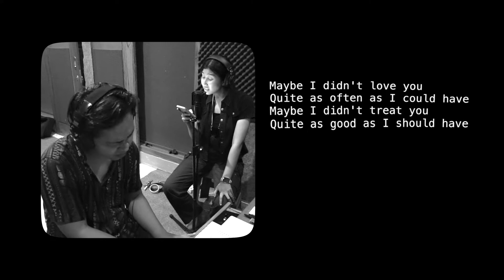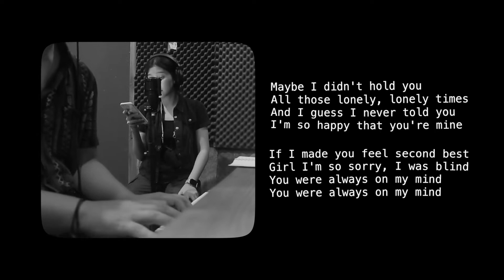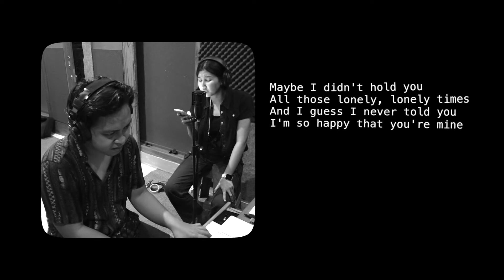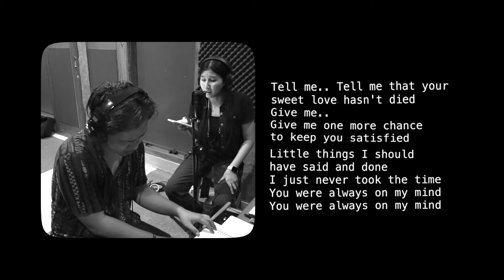Elvis Presley - Always on My Mind (Cover) feat Reyna Qotrunnada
Cover Version by Tebo Riyadi feat Reyna Qotrunnada

Lyrics
Elvis Presley - Always on My Mind

I'm so happy that you're mine
If I made you feel second best
Girl I'm so sorry, I was blind
Tell me
Tell me that your sweet love hasn't died
Give me
Give me one more chance to keep you satisfied
Satisfied